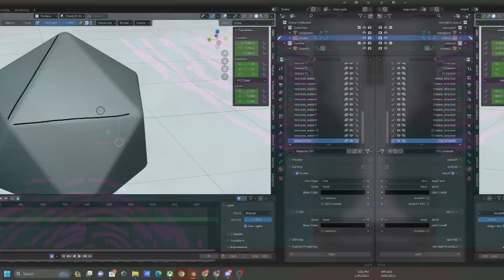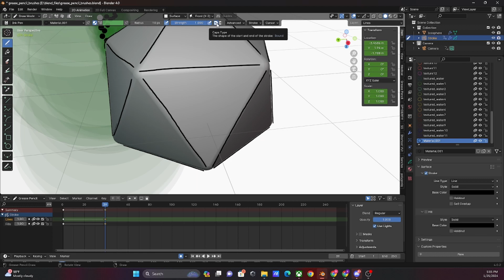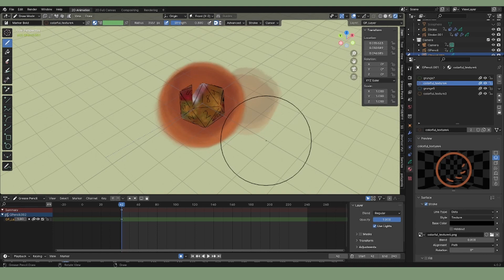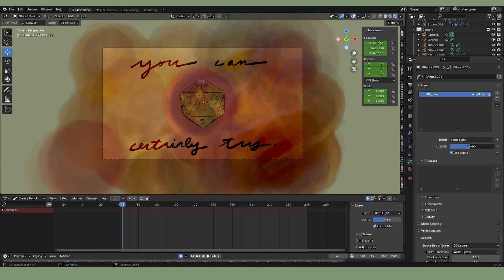Entropic's brush pack demo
Here's my brush pack! $5 :D

And my gumroad!